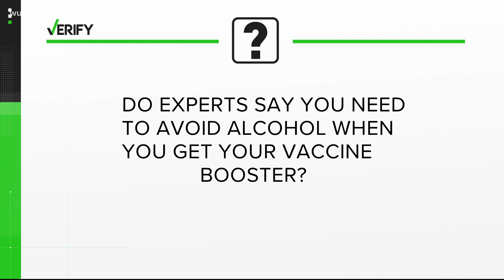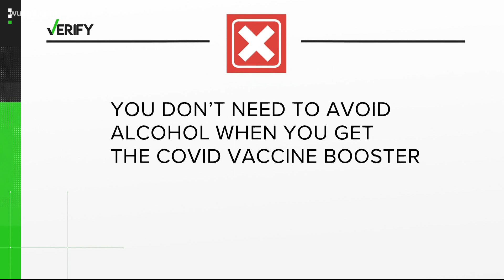Drinking alcohol won't affect your COVID-19 booster shot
Social media posts claim booze and boosters don't mix. It's not true.